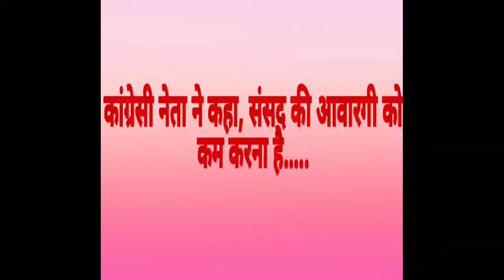Kushinagar : कांग्रेसी नेता ने कहा, संसद आवारा हो गयी है, Video हुआ वायरल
कांग्रेसी नेता ने कहा, संसद आवारा हो गयी है

संसद की आवारगी को कम करना है : मनोज सिंह

कांग्रेसी नेता मनोज सिंह का चौपाल को सम्बोधित करते हुए वीडियो वायरल

फाजिलनगर से कांग्रेस के नेता हैं मनोज सिंह